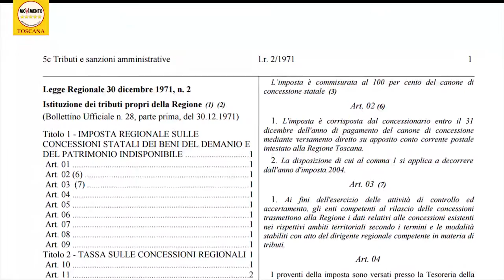DEMANIO IDRICO "DANNO ERARIALE GIGANTESCO: 30 MILA CONCESSIONARI NON PAGANO DAL 1970"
Dal 1970 ad oggi i circa 30 mila concessionari di beni del demanio idrico toscano - corrispettivo del marittimo che interessa laghi e fiumi - non pagano l’imposta regionale su tale concessione. Tra i debitori molti comuni coperti finora dal silenzio della Regione Toscana che però ha messo nella legge di stabilità una sanatoria loro dedicata: il saldo del 20% di quanto dovuto, condona ogni debito. Ma manca una banca dati delle concessioni, quindi i debitori potranno farla franca. Pronta interrogazione del Movimento 5 Stelle.

“Quando abbiamo visto il PD condonare l’80% del dovuto ai concessionari del demanio idrico a quattro anni dalla triplica dell’imposta, ci è venuto il dubbio e oggi ne abbiamo la conferma: abbiamo l’ennesima scandalosa prova dell’incapacità di governo del PD toscano. Con quale dignità si chiedono sacrifici agli imprenditori onesti e ai cittadini, con strette sull’ISEE e contributi di digitalizzazione, quando poi si graziano per mezzo secolo i concessionari del demanio idrico?”.

“Ma lo scandalo è che mai finora il governo monocolore toscano ha fatto recupero crediti, portando la situazione ad un livello tale da poter mandare in dissesto i Comuni inadempienti verso la Regione. Basti pensare che il solo Comune di Montignoso dovrebbe per un anno circa 200 mila euro. A poco poi vale una sanatoria degna dell’era berlusconiana “paghi 2 e qualche sanzione e ci dimentichiamo che dovevi 10”, quando ad oggi non è stata fatta alcuna operazione di monitoraggio delle concessioni realizzate e del debito accumulato. I 6 milioni di introiti previsti per l’operazione derivano infatti solo da qualche centinaio di concessionari accertati su 30 mila presunti:  lo 0,3% del totale. Un danno erariale gigantesco”.

“Purtroppo fino all’arrivo del M5S in regione, complice una stampa quantomeno disattenta, la narrazione tossica del buongoverno toscano passava per buona, accumulando lo sporco sotto il tappeto. Oggi ci siamo noi e sotto il tappeto ci troviamo ben altro rispetto alla polvere” concludono i consiglieri M5S.